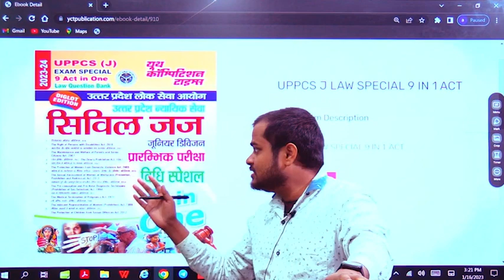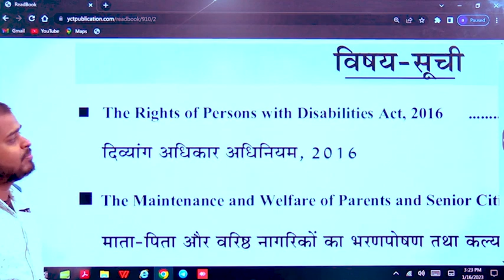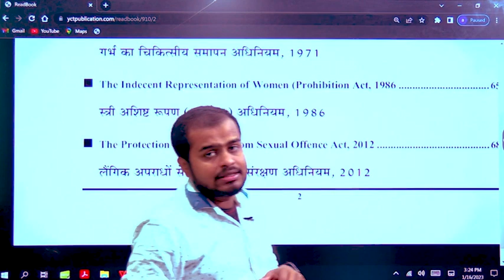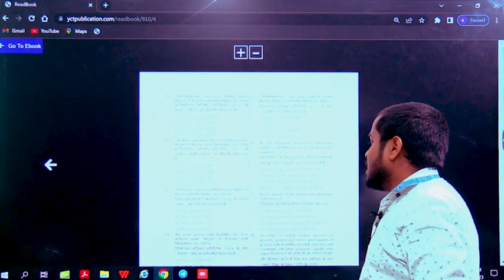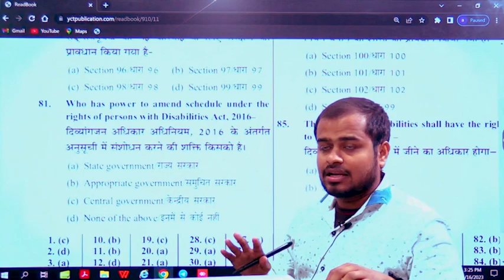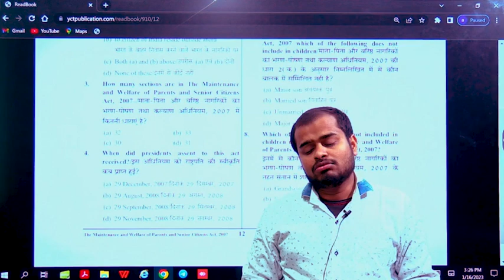UPPCS J EXAM SPECIAL 9 IN 1 QUESTION BANK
Book/Video Title:  UPPCS J EXAM SPECIAL 9 IN 1 QUESTION BANK

Instamojo-

SSC BOOKS-
RRB BOOKS-

CIVIL ENGINEERING
ELECTRICAL ENGINEERING-
MECHANICAL ENGINEERING-
ELECTRONICS-
AGRICULTURE BOOKS-

TECAHING BOOKS-
UPTET-